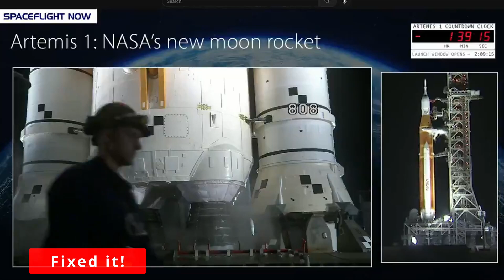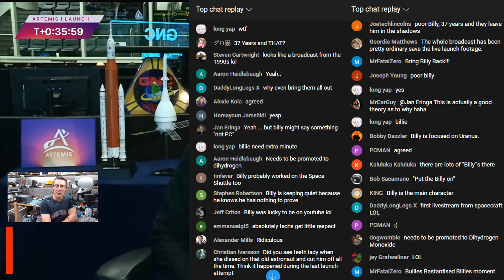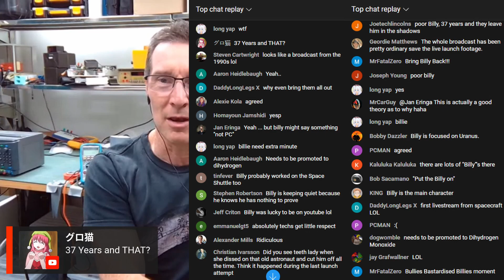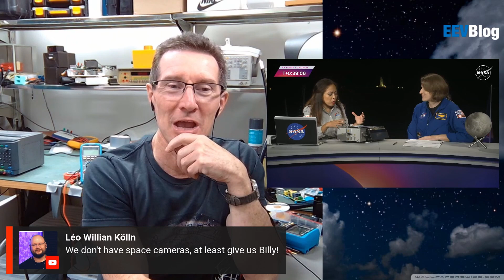Billy - The Unsung Hero of the NASA Artemis 1 Launch!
Billy Cairns has been a NASA hydrogen tech on the launch pad Red Team for 37 years.
He made the Artemis 1 moon rocket fly!
The head of NASA met with the team, Billy probably worked on Bill Nelson's shuttle launch.